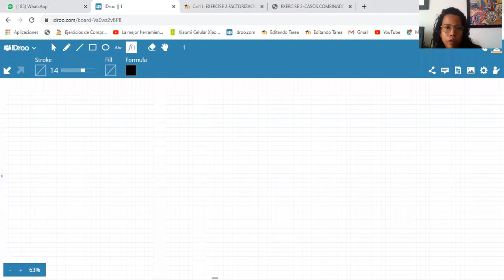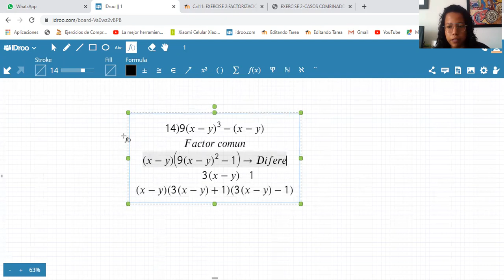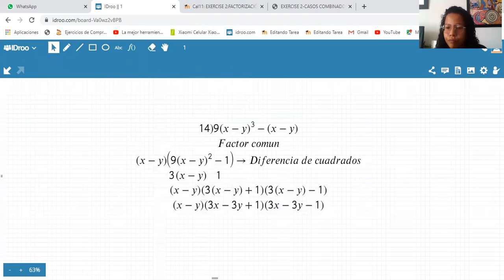CALCULO-EXERCISE 2-FACTORIZACIÓN CASO COMBINADOS I AL V-PARTE iiI(24/02)